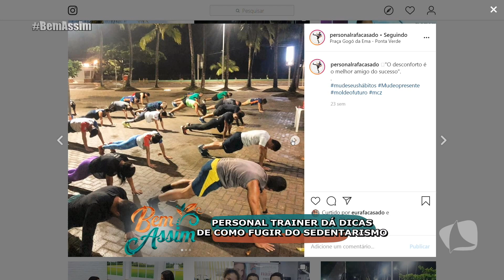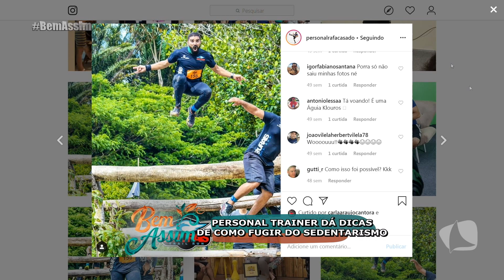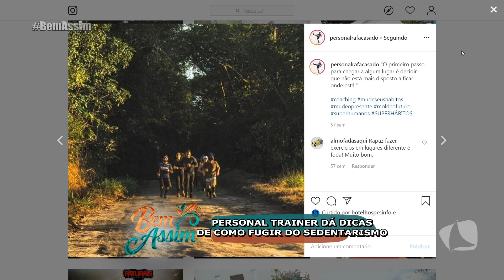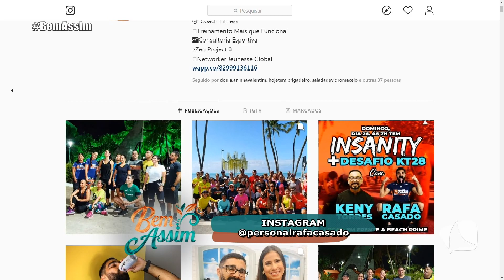DICAS PARA FUGIR DO SEDENTARISMO | BEM ASSIM 28/01/20